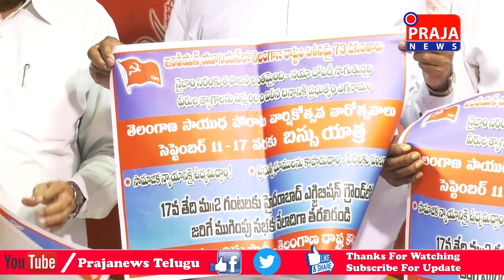తెలంగాణ సాయుధ పోరాట వార్షికోత్సవ వారోత్సవాలు CPI ఆధ్వర్యంలో నిర్వహిస్తున్నారు||చాడ వెంకటరెడ్డి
తెలంగాణ సాయుధ పోరాట వార్షికోత్సవ వారోత్సవాలు CPI ఆధ్వర్యంలో నిర్వహిస్తున్నారు.|| సిపిఐ రాష్ట్ర  కార్యదర్శి చాడ వెంకటరెడ్డి